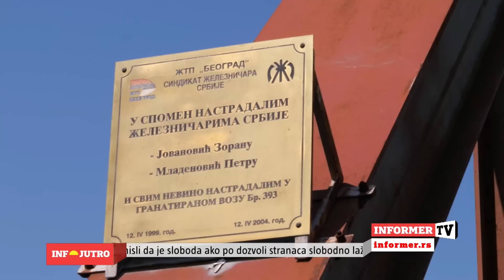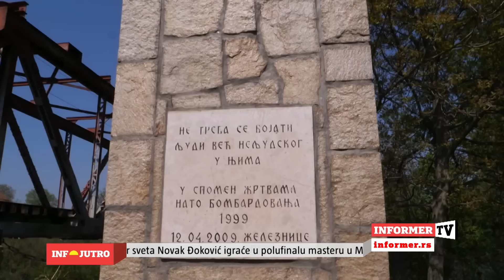INFO JUTRO - Gazda Đilas želeo da Kristofera Hila pretvori u Mariniku, ali mu je propao plan!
Voditeljka: Katarina Odalović
Gost: Politički analitičar Dejan Vuk Stanković